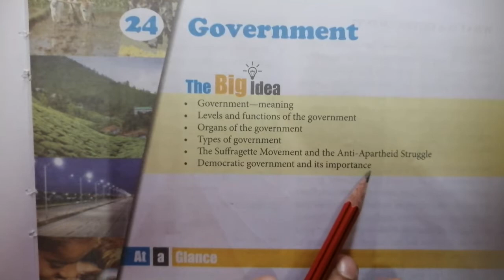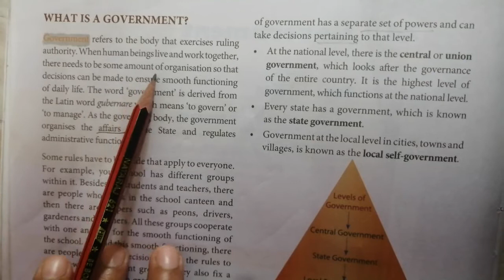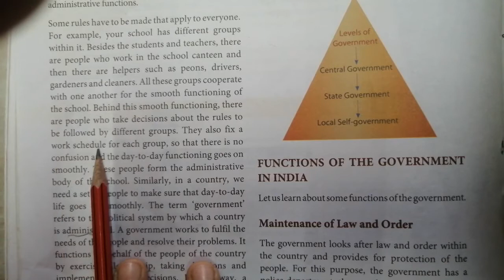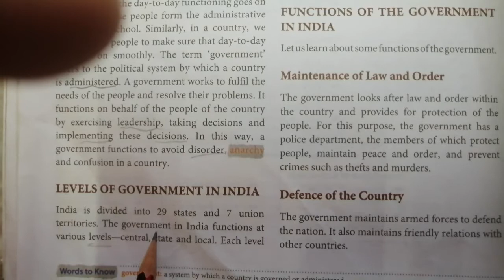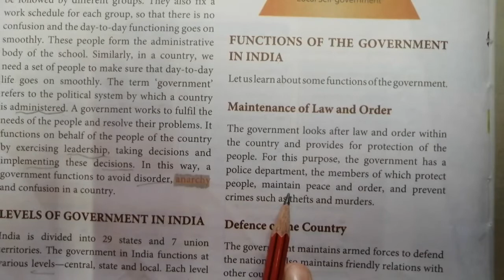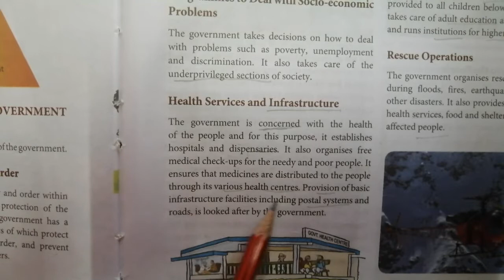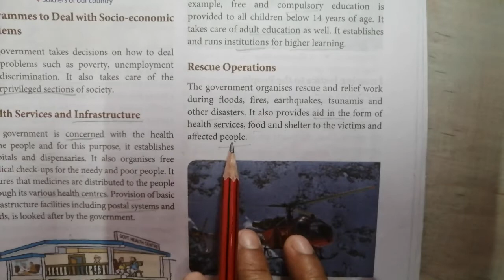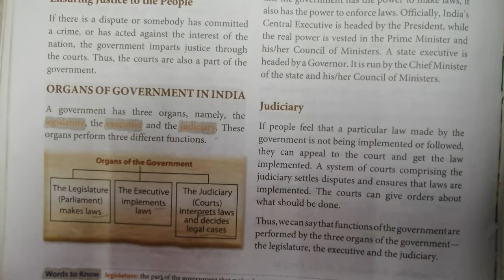Class-6th (S.St - Civics) Chapter - 24, Lecture - 18